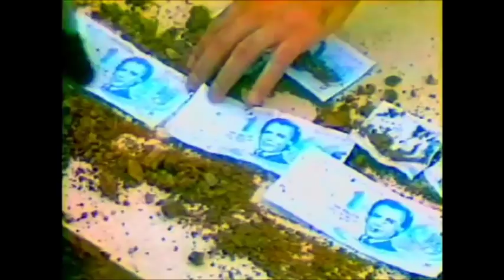Servini de Cubria y Tato